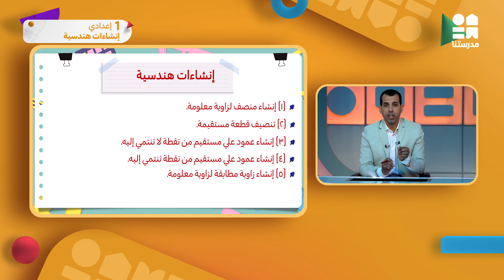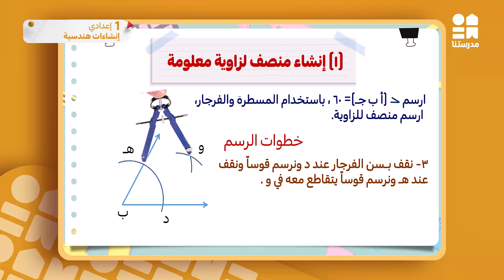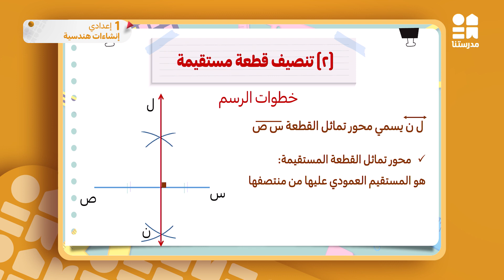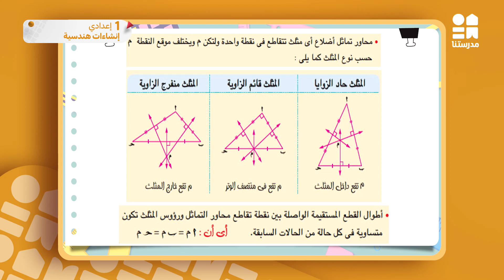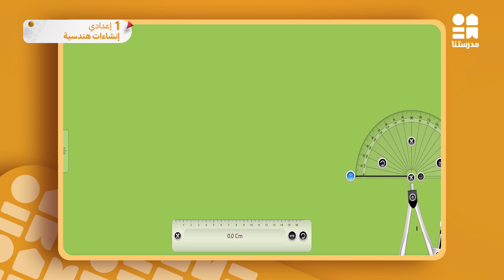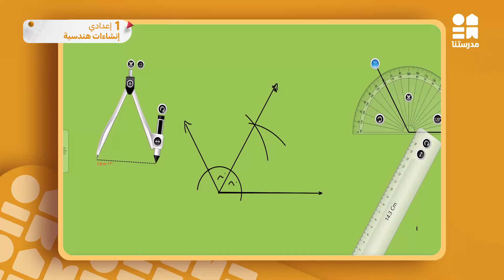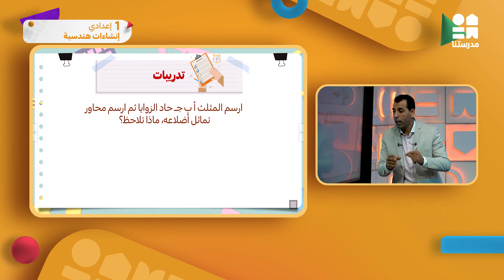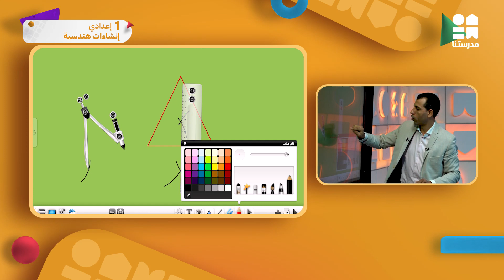إنشاءات هندسية + تطبيقات وتمارين عليها | الصف الأول الإعدادي | الرياضيات ج1